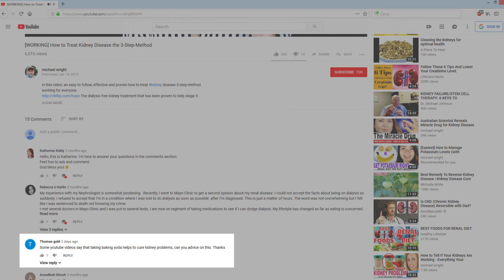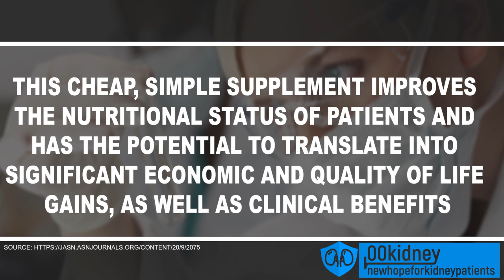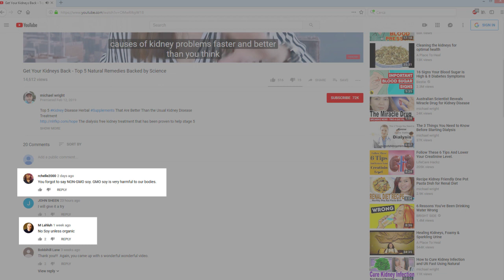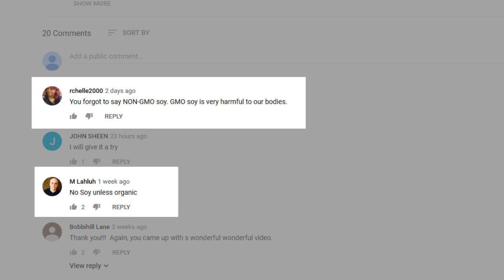Is Baking Soda Really Good for Your Kidneys? [00Kidney Vlog05]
Is baking soda really good for your Kidneys?
The dialysis free kidney treatment that has been proven to help stage 5 patients
Welcome to 00kidney – the channel for the health of your kidneys
In today’s video I’ll talk about the health benefits of baking soda.
And since a lot of you are asking in comments, also about the dangers of GMO foods.
It is almost common knowledge, here on Youtube that baking soda is an important supplement for our kidneys.
What not everyone knows about how baking soda really works is…

Thanks,
Michael Wright